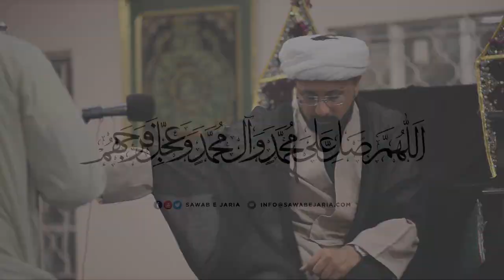Maulana Muhammad Irfan Avd | Momineen or zaman e ghaibat | 19th September 2019 [SawabeJaria]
Maulana Maulana Irfan Avd

Momineen or zaman e ghaibat.

19th September 2019 (Day-4)

[Sawab e Jaria]